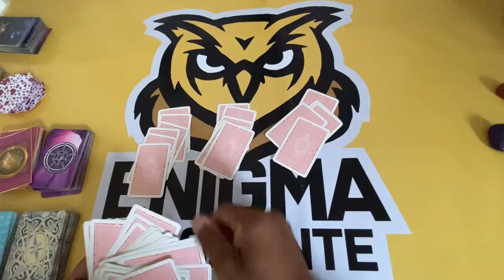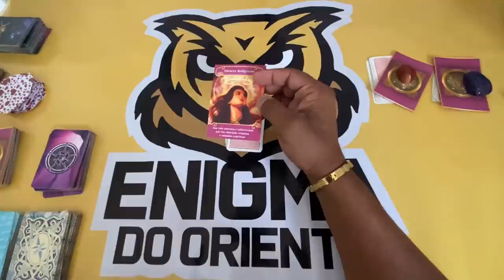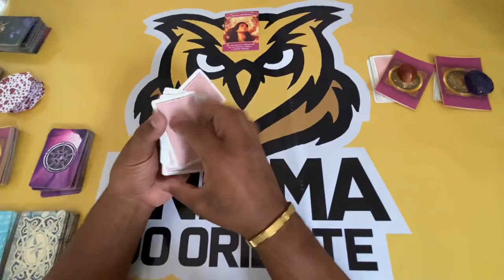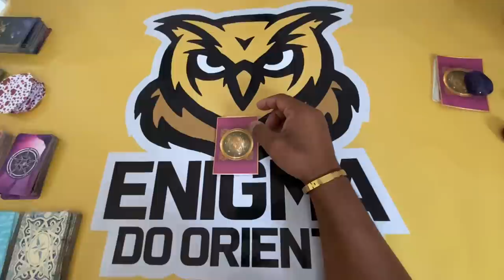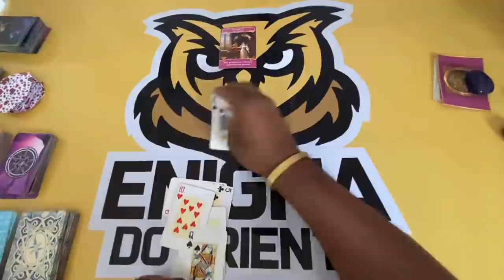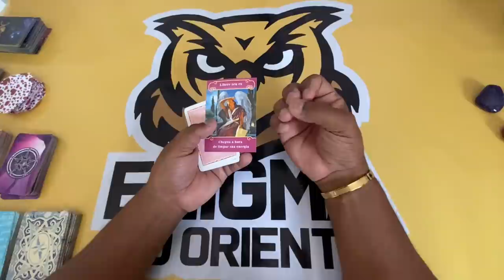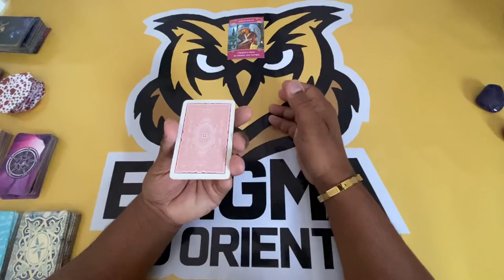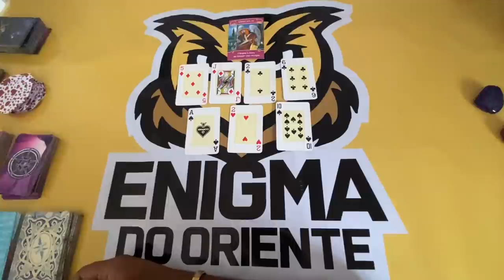ELE HOJE EM RELAÇÃO A VOCÊ! !!💘 [ Tarot Responde ] Tarô [Tarô ] Tarot